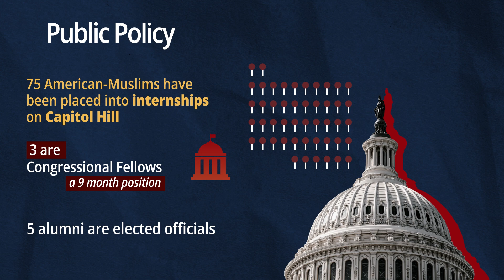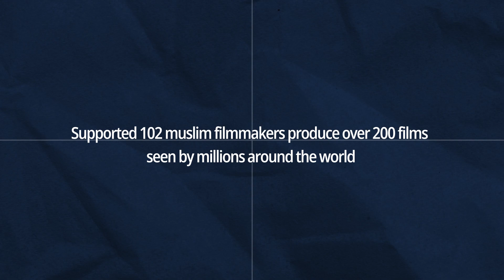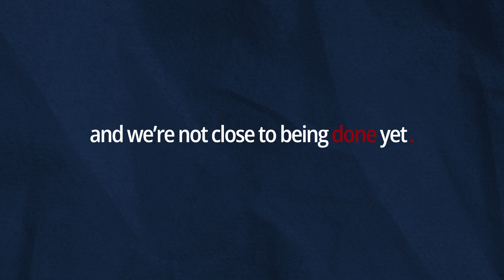We Are ISF 2024 Full length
ISF increases American Muslim representation in media and public policy to strengthen our democracy.

We make it easier for the youth and young professionals to access careers in film, journalism, public interest law, and public policy through scholarships, internships, fellowships, and mentorship support. Our programs include but are not limited to internships and fellowships with Congress and federal/state/district courts, film grants, and writers' labs.